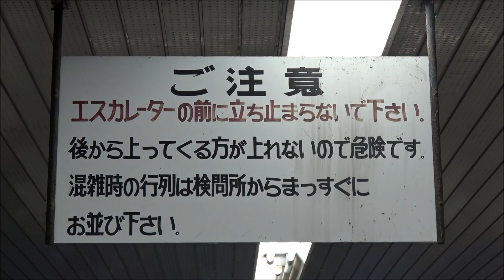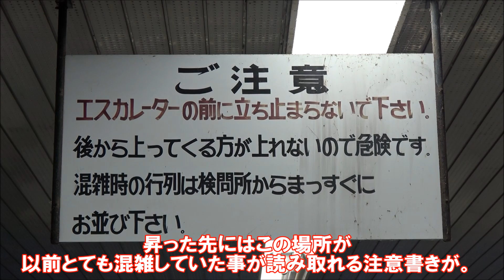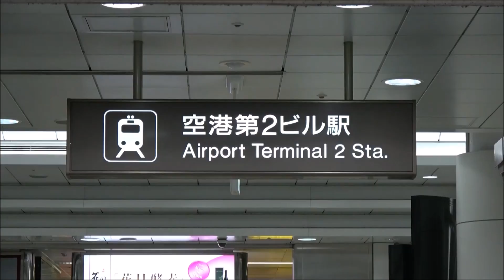【閲覧注意】現役ながら廃墟のような駅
鉄道珍スポット第5弾は千葉県の大手私鉄にある現役ながらも廃墟のような駅です。

●動画は毎週土曜日17時に更新中!!
●投稿する動画は以下のシリーズのどれかひとつです。
・鉄道珍スポット
・行ってみたくなる鉄道スポット
・鉄道検証企画
・鉄道レトロスポット
・終電発車メロディチャレンジ

【鉄道検証企画】
■京急川崎駅のパタパタ式案内表示器は何種類の表示が入っているのか。

■舞浜駅 最後のアナ雪発車メロディはフルでなるのか！？検証してみた！ レアな接近放送も！

■踏切上になぜか柵が！？東京メトロ銀座線にある唯一の踏切を見てきました。

■路線バスも飛び跳ねるのか検証！品川区のおもしろいデコボコ道を紹介します。